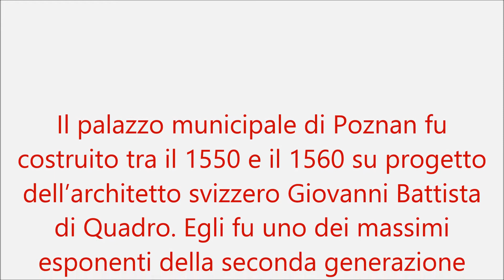Polonia, moneta per il municipio di Poznan